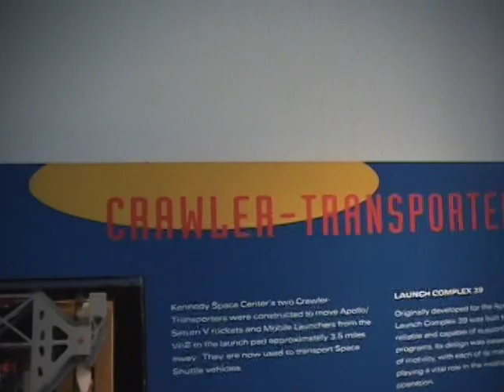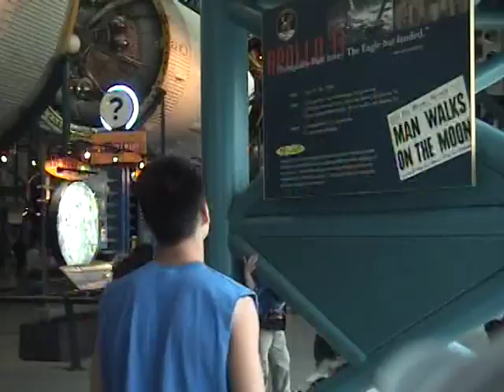Kennedy Space Center,Christina Swim Meet,Piano Lesson&Stockton Kuk Sool Won 2004.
Kennedy Space Center Christmas 2004,Christina Swim meet.souvenir with Dixi Francis&Christina Piano Lesson&Francis Back to Martial Art 2004.